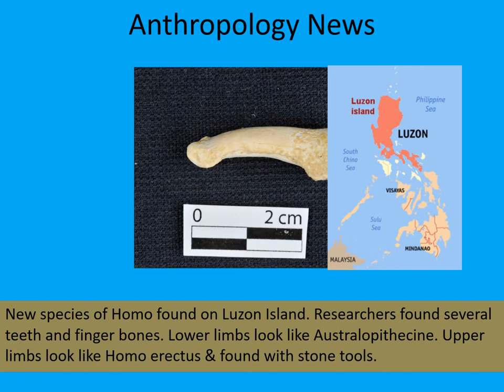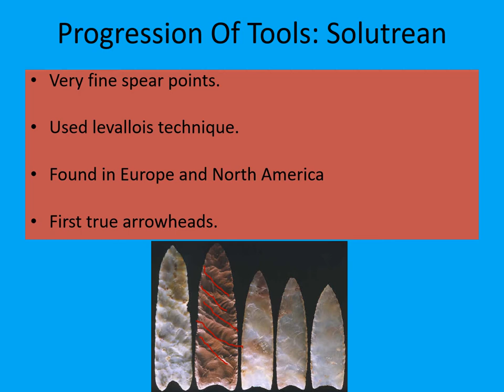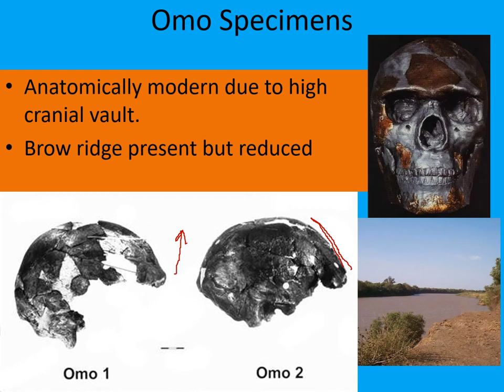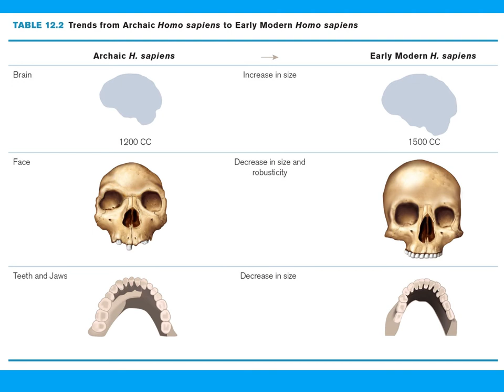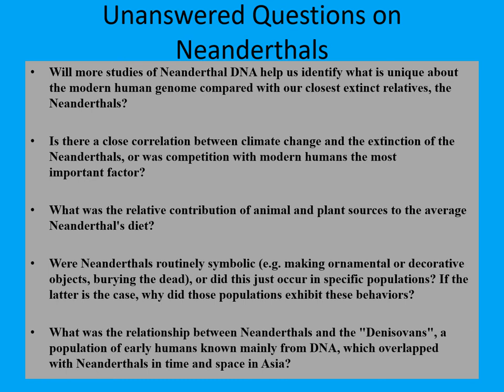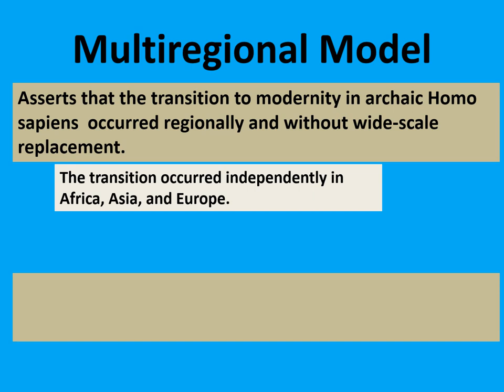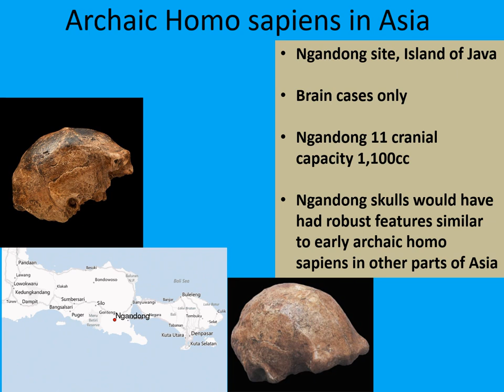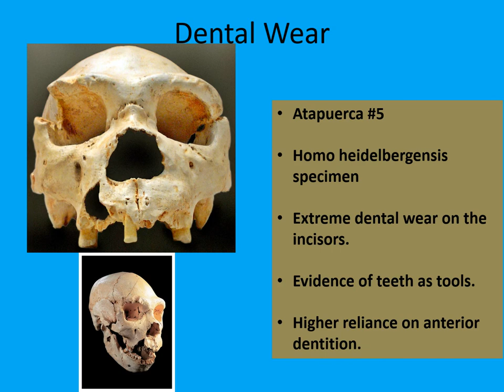ARCHAIC HOMO SAPIENS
Human Evolution Course at Cuyahoga Community College. Lecture on Archaic Homo Sapiens